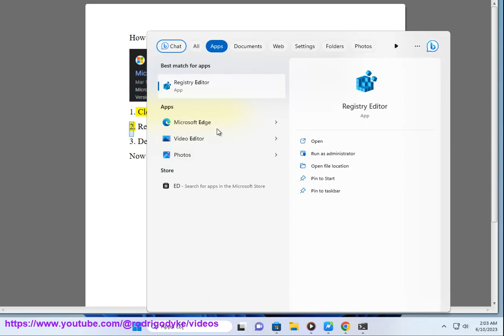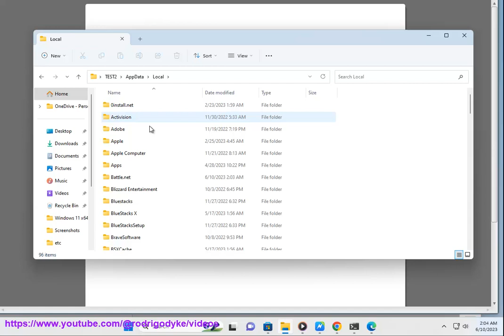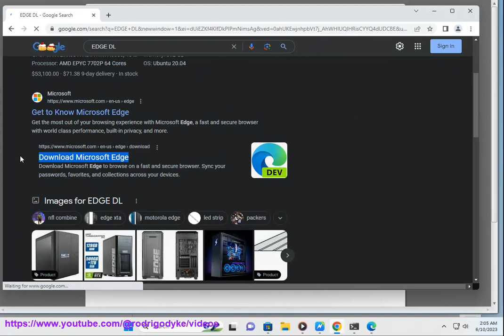Fix STATUS_ACCESS_DENIED error in Microsoft Edge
Here's how to Fix STATUS_ACCESS_DENIED error in Microsoft Edge.

STATUS_ACCESS_DENIED error in Microsoft Edge means that the browser is unable to access memory with an unspecified program code. This error may occur due to third-party extensions, outdated browser, malware infection, experimental features, or browser bugs¹²³. Here are some possible solutions you can try:

- Refresh the webpage or your browser and see if the error goes away.
- Update your browser to the latest version by following these steps:
    - Open Edge and click on the three horizontal dots in the top-right corner
    - Select Settings from the dropdown menu
    - In the left-sidebar, click About Microsoft Edge
    - If your browser isn't updated, you'll see an automatic update running on the right
    - Restart your browser after the update is complete
- Rule out webpage-specific issues by opening a different webpage or website and see if the error persists. If it does, disable any ad blocker extensions that may interfere with the webpage's code.
- Disable any third-party extensions that may conflict with some operations by following these steps:
    - Select Extensions from the dropdown menu
    - Toggle off any extensions that you don't need or trust
    - Restart your browser and see if the error is resolved
- Scan your PC for malware using a reliable antivirus program and remove any threats that are detected.
- Disable any experimental features that may cause instability by following these steps:
    - Open Edge and type edge://flags in the address bar and press Enter
    - Click on Reset all to default on the right side of the page

i. Here are some ways to fix the "Access Denied" error in Microsoft Edge:

1. **Check your internet connection.** Make sure that you are connected to the internet and that you have a strong signal. If you are not connected to the internet, you will not be able to access any websites.
2. **Restart your computer.** Sometimes, a simple restart can fix problems with accessing websites.
3. **Clear your browser's cache and cookies.** Cache and cookies can sometimes cause problems with accessing websites. To clear your browser's cache and cookies, follow these steps:
    * Open Microsoft Edge.
    * Click on the three dots in the top right corner of the window.
    * Select "Settings".
    * Under "Privacy, search, and services", select "Clear browsing data".
    * Select the "Cookies and other site data" and "Cached images and files" check boxes.
    * Select "Clear now".
4. **Update your browser.** Microsoft Edge is constantly being updated with new features and security fixes. To update your browser, follow these steps:
    * Open Microsoft Edge.
    * Select "Help and feedback".
    * Select "About Microsoft Edge".
    * If an update is available, Edge will automatically download and install it.
5. **Run the Windows troubleshooter.** Windows includes a troubleshooter that can help you fix problems with accessing websites. To run the troubleshooter, follow these steps:
    * Press the Windows key + R.
    * Type "troubleshoot" and press Enter.
    * Under "Internet connection", select "Run the troubleshooter".
    * The troubleshooter will scan your computer for problems and try to fix them.
6. **Contact your internet service provider.** If you have tried all of the above and you are still having problems, you can contact your internet service provider for help. They may be able to help you troubleshoot the problem and find a solution.